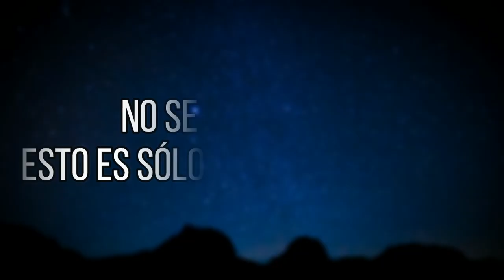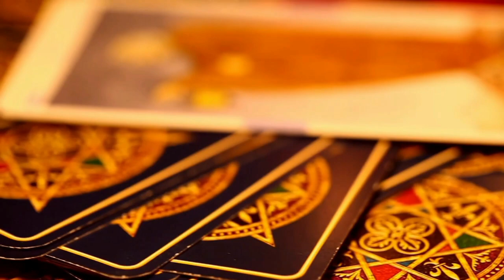Contactos Paranormales: OVNIs, Viajes en el Tiempo y Más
Descubre en este video fascinantes relatos de encuentros con seres de otros tiempos y dimensiones. Desde el misterioso caso de las luces de fe en Arizona y Nevada en 1957, pasando por la médium Ana Raimondi y sus mensajes paranormales, hasta la extraña historia del piloto Victor Goddard y el supuesto viajero en el tiempo John Sitter. ¿Es posible que estas experiencias sean contactos reales con otras dimensiones o tiempos? Únete a nosotros para explorar estos misterios que la ciencia aún no ha podido explicar.